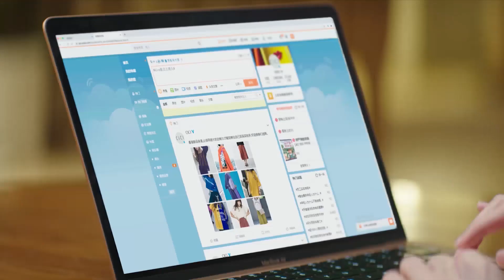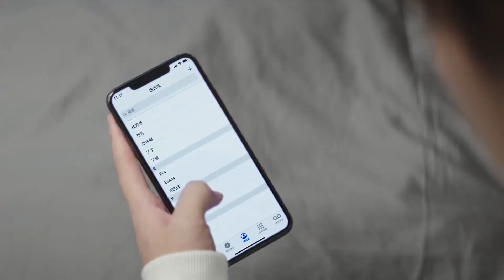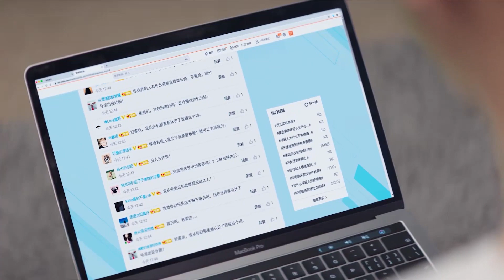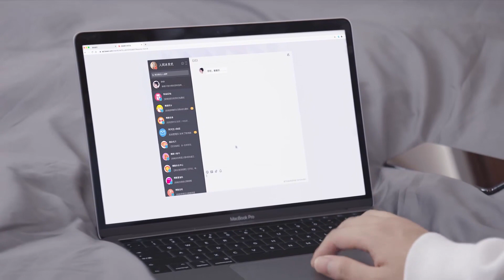🌙娇妻遭人嫉妒，霸总强行安抚却被娇妻凶了，气得霸总把骂灰姑娘的一个个怼回去【只是结婚的关系Once We Get Married】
⭐️ Drama Name:《Once We Get Married》